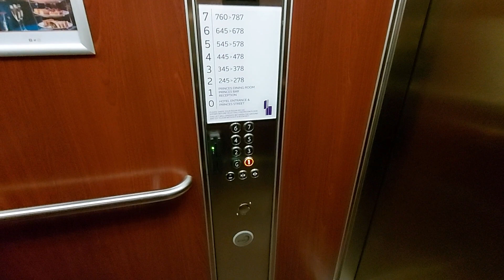2009 Kone Ecodisc Lift @ Mercure in Edinburgh